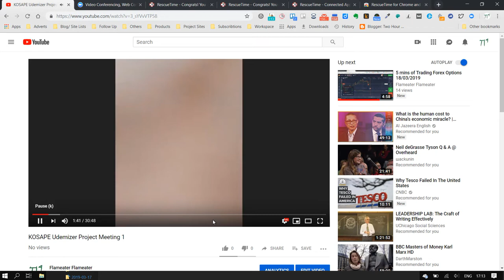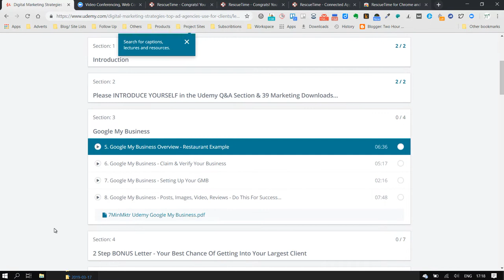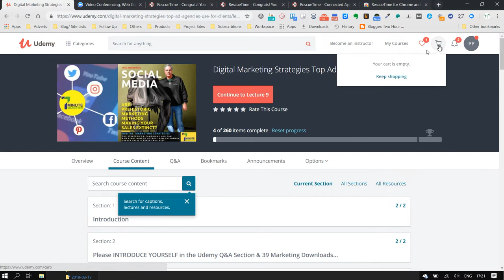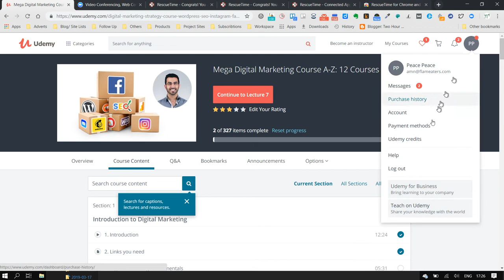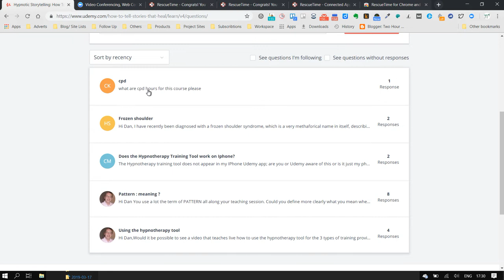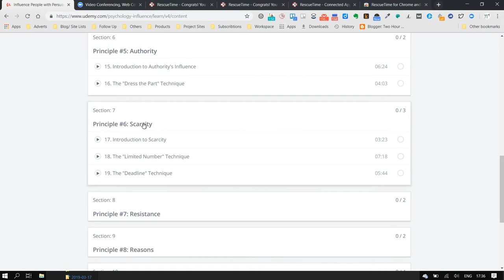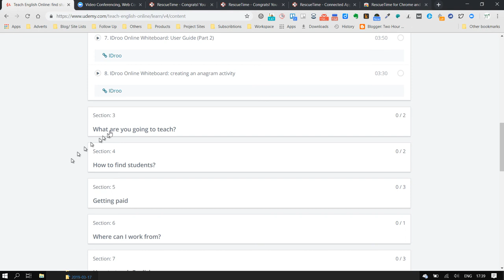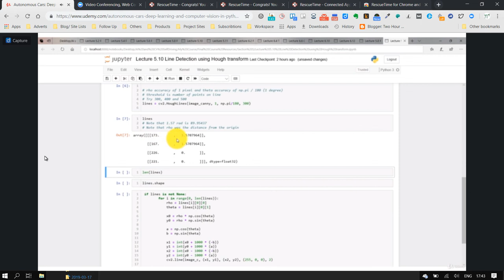Sample Clips From Udemy.com Courses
For training KOSAPE members to produce their own Udemy.com courses